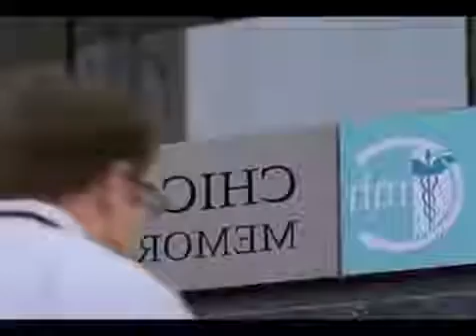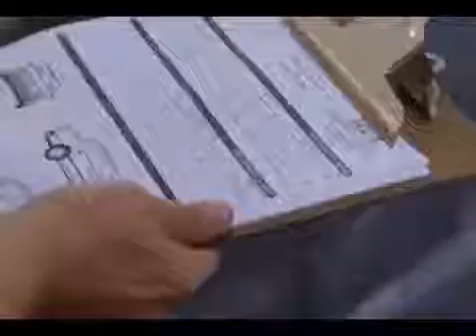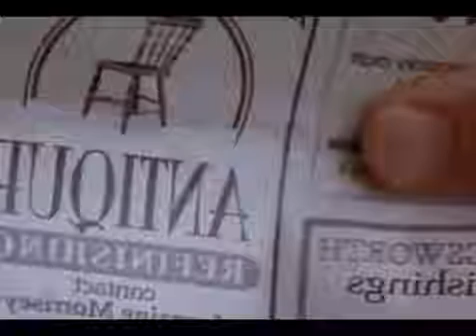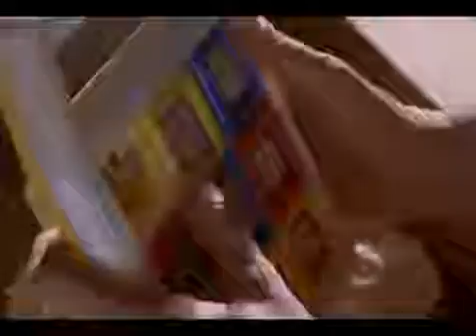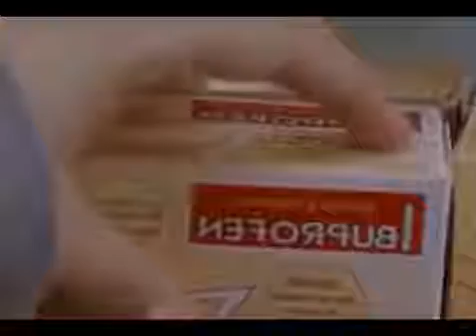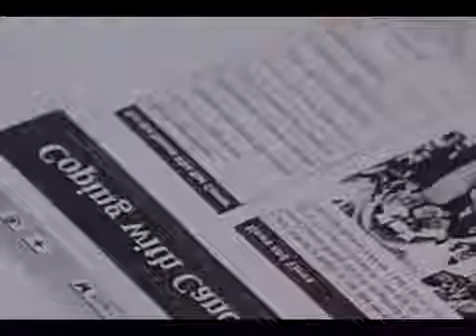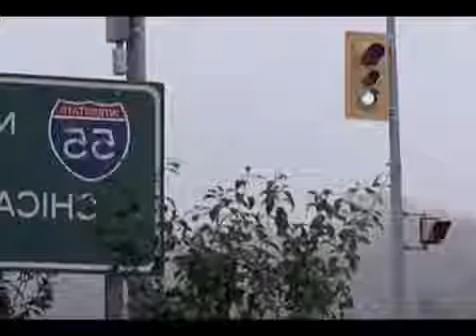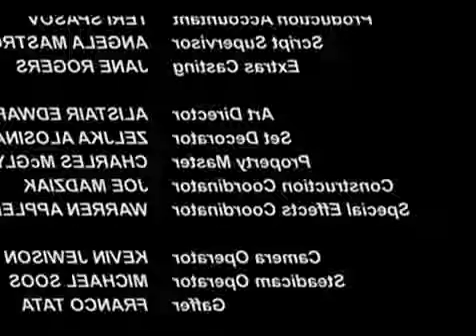Base On A True Story 2016 The Russell Girl 2008 Hallmark Movies